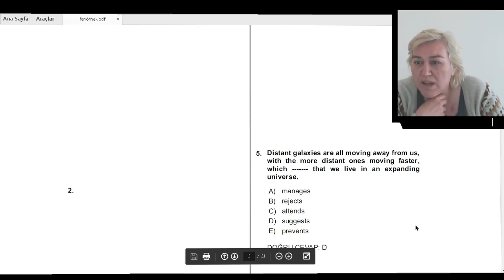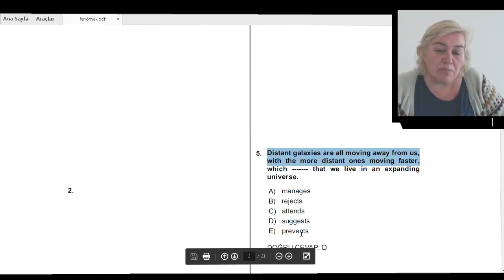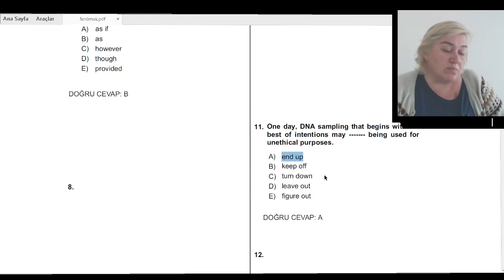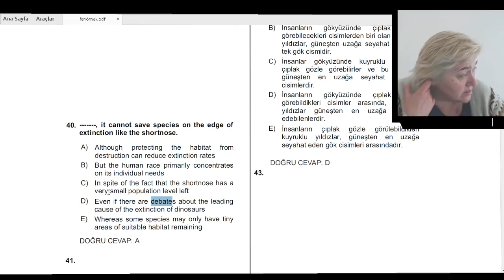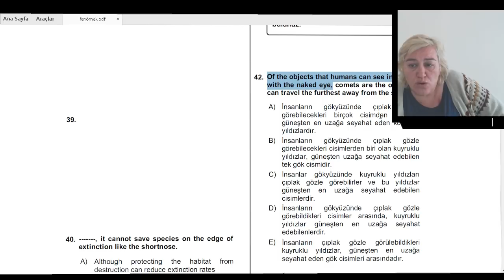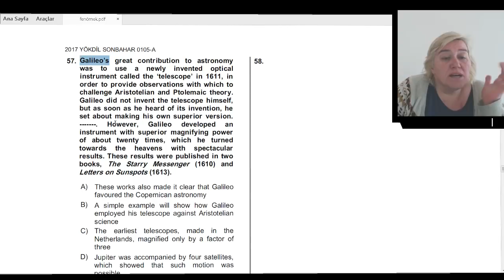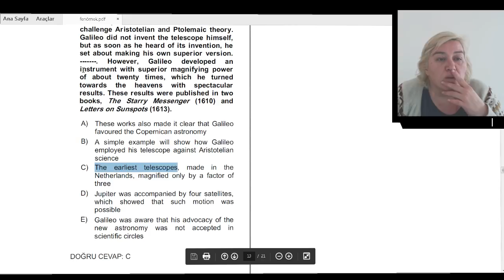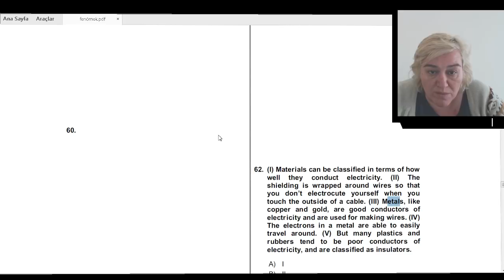FEN BİLİMLERİ YÖKDİL ÇIKMIŞ SORULAR